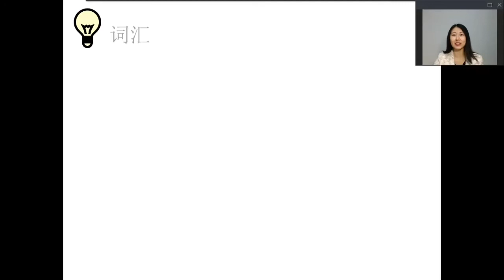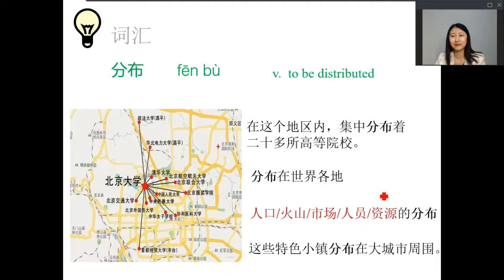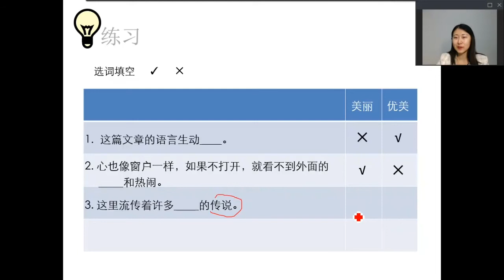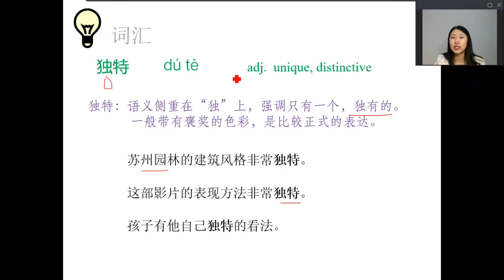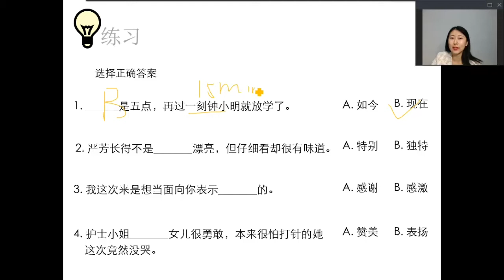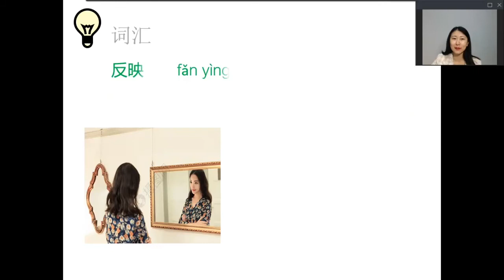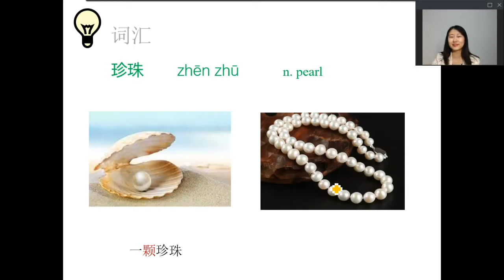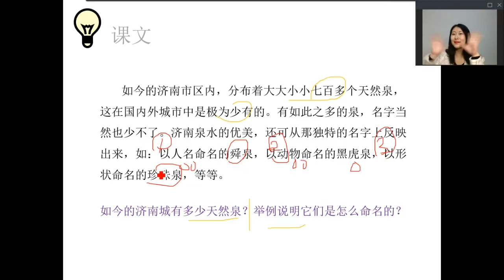HSK5 Standard Course Lesson5 Part 2 | Spring water in Ji'nan -2 | HSK5级标准教程第5课: 济南的泉水-第2部分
HSK5 Standard Course Lesson5 Part2  |  Spring water in Ji'nan  -2 |  HSK5级标准教程第5课: 济南的泉水-第2部分

HSK = Hanyu Shuiping Kaoshi  （Pinyin initials）
HSK 5 stands for Level 5 Chinese Proficiency Test

This video mainly introduces the theme of "Jinan's spring water" in lesson 5 of HSK Level 5 exam, including stories about Jinan spring water in ancient China and grateful vocabulary, language points, words and exercises.

The spring water records Jinan's long and long history of development. The earliest record of Jinan spring water can be traced back to the Yin and Shang dynasties. The oracle bone inscription "Luo" describes the current Baotu spring in Jinan.
  "Chunqiu·Huangong Eighteen Years" records, "Gonghui Qihou Yuluo", which records the meeting of Lu Huangong and Qi Xianggong in Luoshui at that time.

If you think our videos are helpful for your HSK 5 test preparation, or if you want to learn Chinese and are interested in Chinese culture, please give me a like ，subscribe and follow me now! We will share HSK test materials later.

HSK =Hanyu Shuiping Kaoshi  汉语水平考试（拼音首字母）
HSK 5 代表汉语水平考试5级

该视频主要介绍HSK5 级考试第五课“济南的泉水”主题，包括有关中国古时候济南泉水的故事和感激的词汇，语言要点，文字和练习。

泉水，记载着济南悠久绵长的发展历史。 关于济南泉水的最早记载，可追溯到殷商时期，甲骨文“泺”字，描述的就是现在的济南趵突泉。
 《春秋·桓公十八年》记载，“公会齐侯于泺”，记述了当时鲁桓公与齐襄公在泺水相会之事。

。。。后续更新，敬请期待。。。

如果您认为我们的视频对您的HSK 5级考试准备有帮助，或者你想学习汉语和对中国文化很感兴趣，请不要犹豫订阅点赞关注我喔（点亮小铃铛）！
后续会分享HSK 考试资料喔。
爱你们❤️